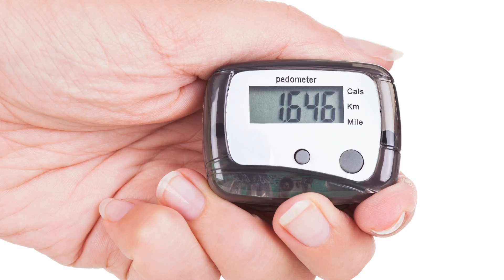Smash Your Fitbit | Amanda Cuocci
Our Jessica Stone talks with Amanda Cuocci of the Health and Wealth Bulletin about why 10,000 steps a day is NOT the golden standard for fitness, how the myth originated, and what you should be doing instead.